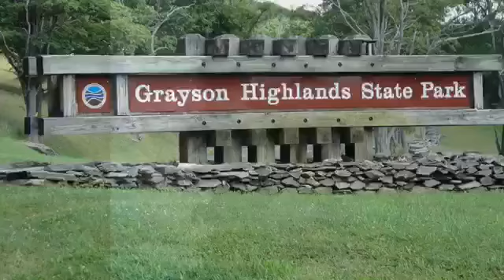Big Dog and Little Brother: The Grayson Highlands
Thru Hiking the Appalachian Trail with a Dog